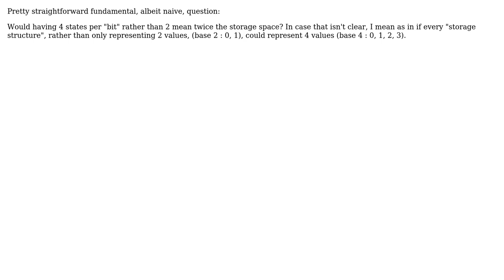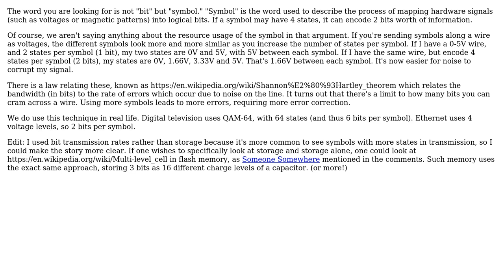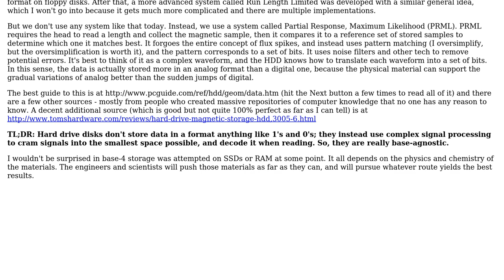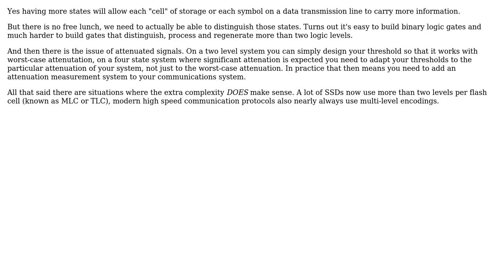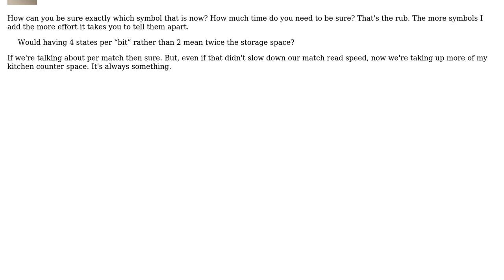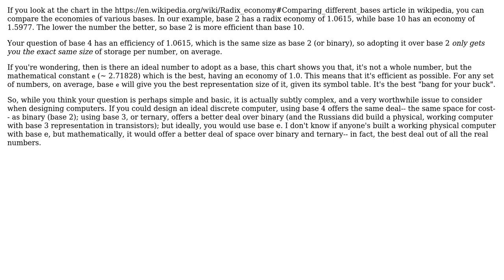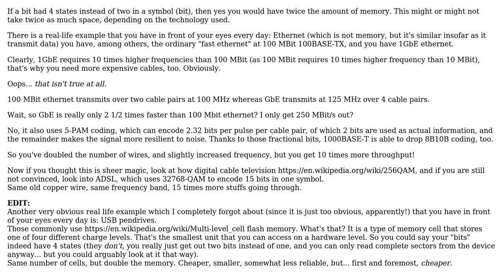Software Engineering: Would having 4 states per "bit" rather than 2 mean twice the storage space?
With thanks & praise to God, and with thanks to the many people who have made this project possible! | Content (except music & images) licensed under CC BY-SA | Music | Images & others | With thanks to user user3685427 user user1936 user Peter Green user J.Todd user hyde user Damon user Cort Ammon user candied_orange and the Stack Exchange Network Trademarks are property of their respective owners. You are responsible for your own actions.